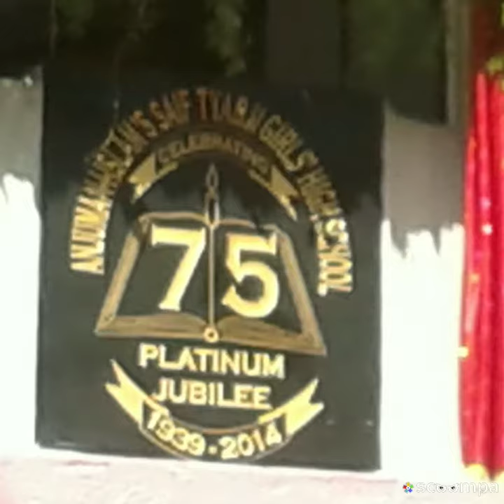July 16, 2020